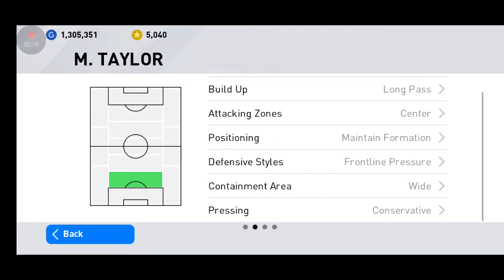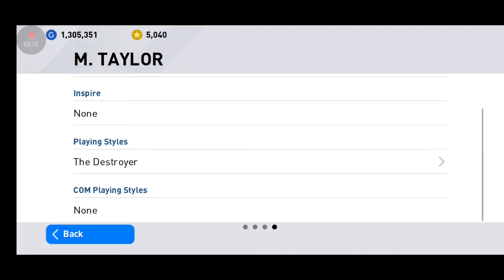PES 2020 อัพเวลตัน M. TAYLOR(CB) กองหลังชุดเยาวชนแมนยู(บอลขาว)สุดสุด SP77